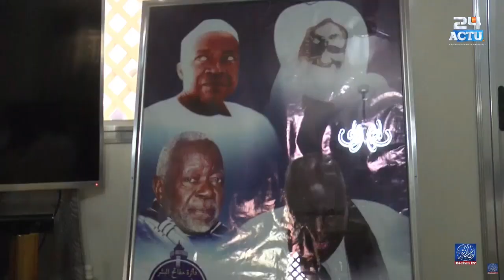Kazu Rajab 2022: Keur Serigne Ahmadou Badawi